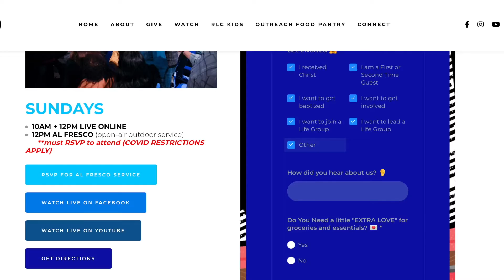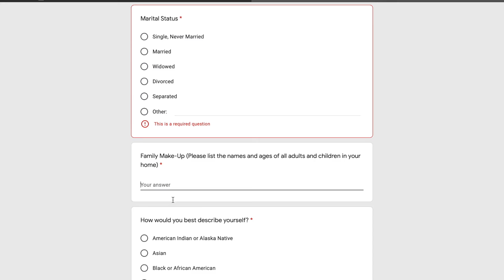Sunday Announcements April 11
Weekly Sunday Announcements Sunday 4/11/21